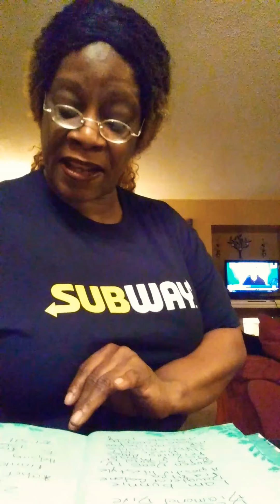Time for Our daily bread!!📖Early bird🐦Catches the worm!!🌞🌈SHOUTOUTS!!🎤👄